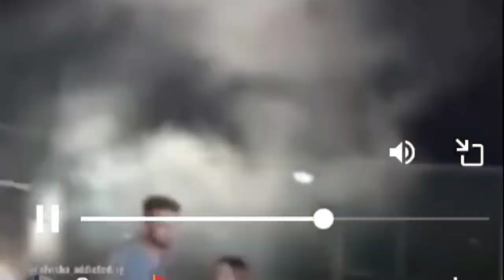Elvish के पक्के दोस्त kataria ने Manisha को बताया Elvish का हाल । Manisha and Elvish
jiya shankar eviction interview
jiya shankar
iya shankar interview,jiya shankar interview after eviction
jiya shankar eviction
jad hadid eviction interview
jiya shankar interview after bigg boss,eviction interview of jiya shankar
palak purswani eviction interview
avinash sachdev eviction interview
palak purswani interview
eviction interview of jiya shankar wiil shocked you
jiya shankar live interview
jiya eviction interview
jiya shankar evicted